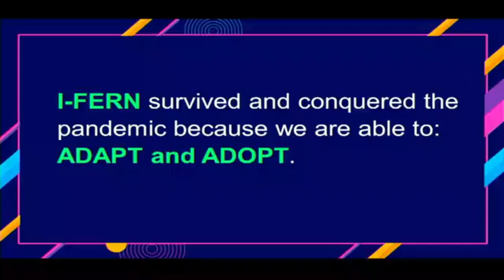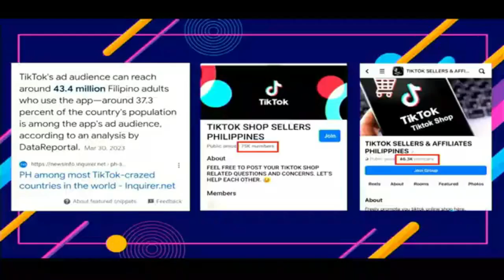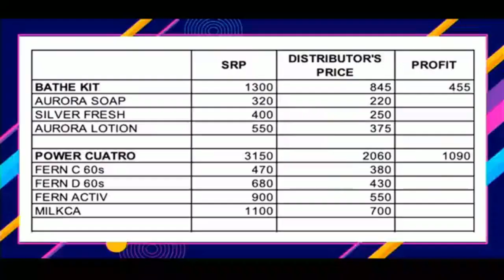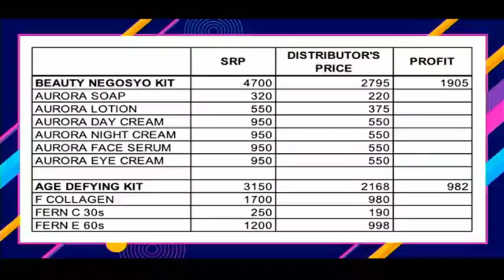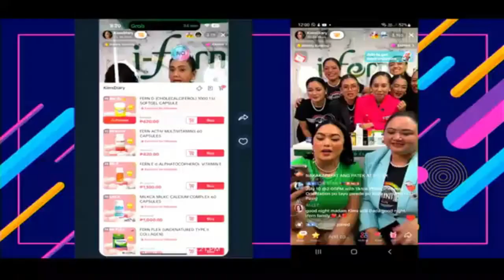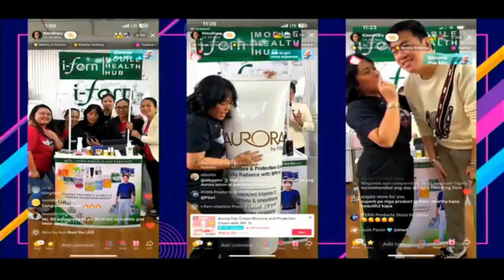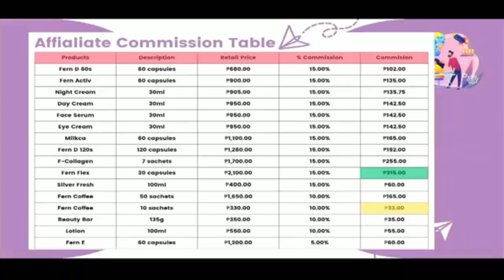TOMMANNY TALKS / MERCEDES BENZ CLUB / IFERN PHILIPPINES / PAANO MAGING SUCCESSFUL BUSINESSMAN?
Money may not buy happiness, but it’s better to cry in a Mercedes Benz”